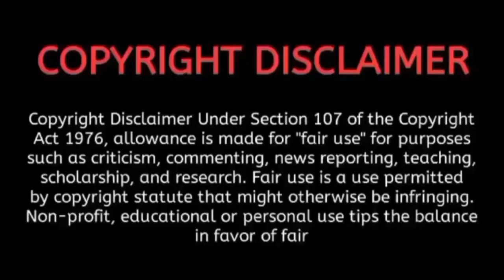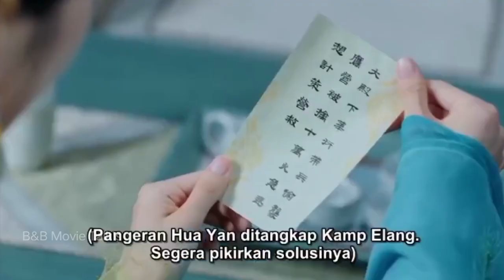☄️🪄THE LAST IMMORTAL🪄☄️ | [EP - 9] | malayalam explanation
Drama   : The last immortal
Country : Chinese
Type       : Drama
Episode : 9

hi, everyone this is our channel for explaining movies in our own native language with good explanation and we are putting our efforts to make this, so we also know how much efforts taken for the completion of this movies. we don't violate your movies hopefully. We are promoting your movies with our explanation in a good way